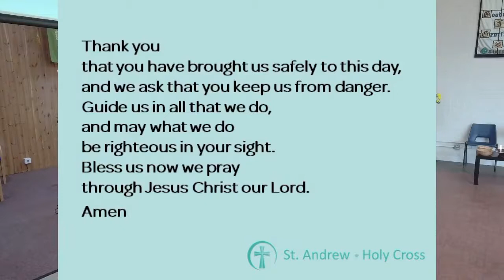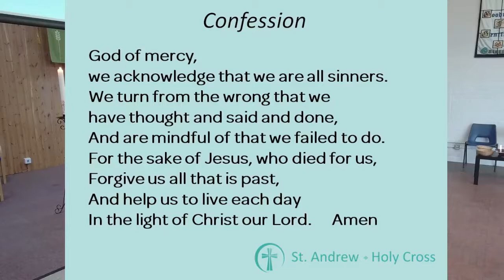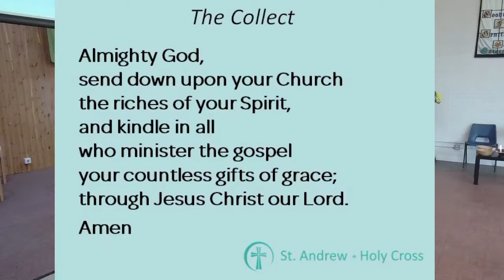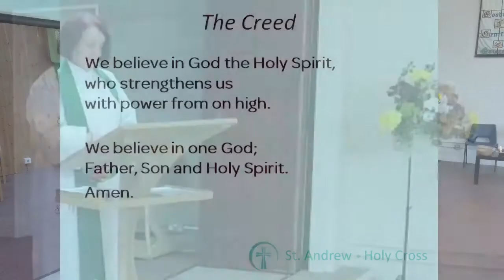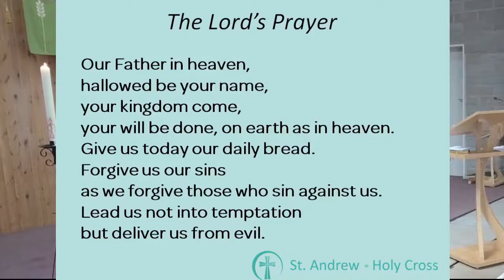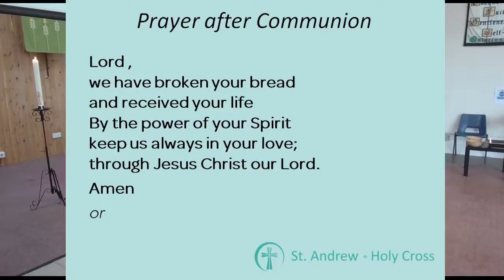Holy Communion 4th July 2021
A recording of our service this morning, live-streamed from St Andrew's